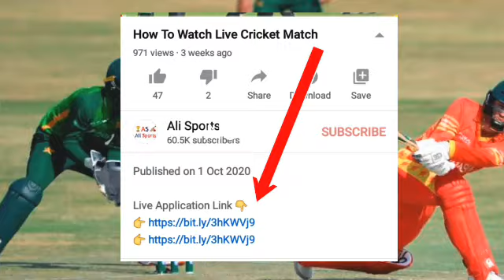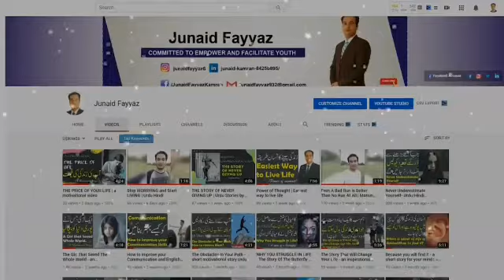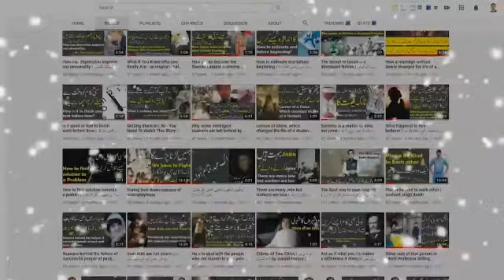Pakistan Playing 11 Against New Zealand | PAK vs NZ Playing 11 | Pakistan Playing XI Vs New Zealand